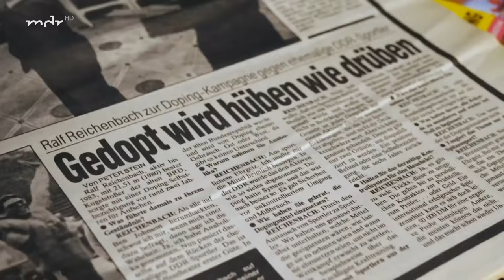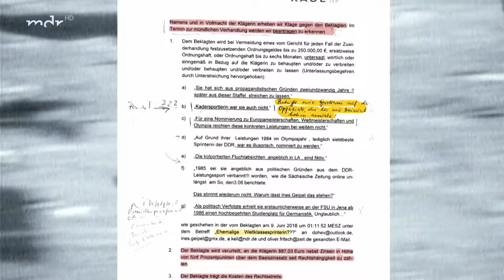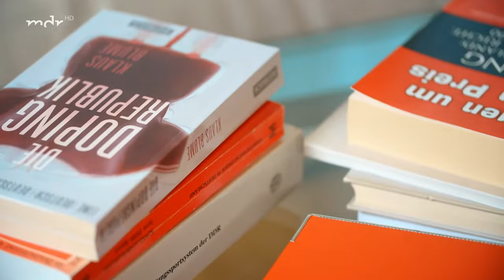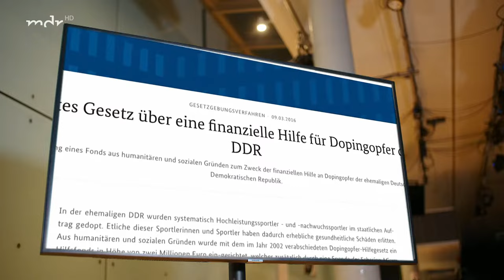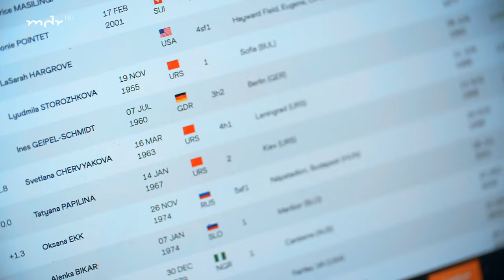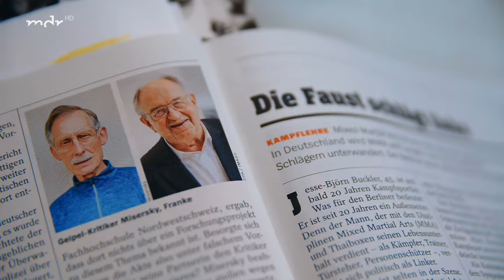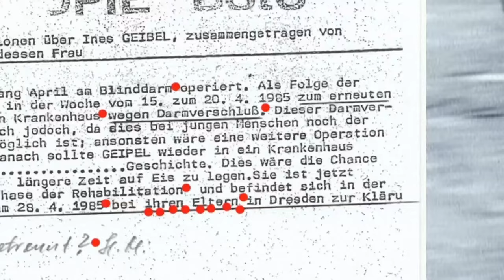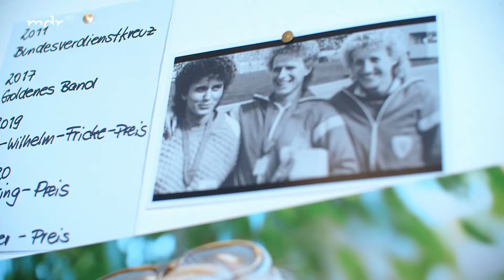"Doping und Dichtung - Das schwierige Erbe des DDR-Sports" Doku HD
DDR-Sportler räumten reihenweise Medaillen ab und bekamen den Stempel: "Die waren alle gedopt" aufgedrückt. Längst ist klar, dass nicht nur in der DDR gedopt wurde. Der Film von Uwe Karte "Doping und Dichtung - Das schwierige Erbe des DDR-Sports" zeigt beispielhaft, wie schwierig der Umgang mit dem Thema ist - und das bis heute.

Die Aufarbeitung des DDR-Sports ist ein schwieriges Unterfangen. Vor gut 50 Jahren sorgten die Erfolge der "Diplomaten im Trainingsanzug" weltweit für Aufsehen. Das kleine Land stieg zur olympischen Großmacht auf und fortan galt die DDR als "Sportwunderland". Die Frage nach dem Geheimnis der DDR-Athleten, die bis 1990 einen Stammplatz auf dem Siegerpodest bei Olympia, Welt- und Europameisterschaften hatten, wird nach der Wiedervereinigung schnell beantwortet: Die waren alle gedopt!

Doch längst ist klar, gedopt wurde im Osten und im Westen und, überhaupt, auf der ganzen Welt. Diese Erkenntnis hat die Sicht auf den DDR-Sport nicht wesentlich verändert. Der Film von Uwe Karte "Doping und Dichtung - Das schwierige Erbe des DDR-Sports" zeigt beispielhaft, wie schwierig der Umgang mit dem Thema ist - und das bis heute.

 Der Filmemacher zeichnet einen außergewöhnlichen Gerichtsprozess nach. Zwei ehemalige Leistungssportler - die in Dresden geborene Ines Geipel und der aus Jena stammende Henner Misersky waren nach jahrelangem Miteinander im Anti-Dopingkampf plötzlich zu Prozessgegnern geworden. Bei einem Streitwert von 250.000 Euro wurde fast dreieinhalb Jahre vor Gericht verhandelt: Was ist Wahrheit, was ist Dichtung?

Im Kern ging es um sieben Äußerungen von Misersky über Geipel, die ihn mit einer Unterlassungsklage belegt hatte. Der Prozess zeigt zudem, wie schwierig es ist, das Erbe des DDR-Sports aufzuarbeiten.